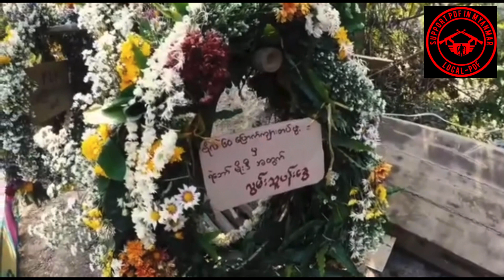မည်သူမဆိုတော်လှန်ရေးကိုအသက်ရှင်လျှက်အောင်မြင်ချင်ကြတာချည်းပါပဲspdfmm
တန်ဖိုးရှိတဲ့လူငယ်တွေ ကြွေလွင့်နေရတဲ့ နွေဦးတော်လှန်ရေး
တွန်းမယ့်အားတွေပဲလိုပါတယ်
သေမှတော့ R.I.P လဲမလုပ်ပါနဲ့တော့
ကျွန်တော်တို့လဲ အောင်ပွဲကိုအသက်ရှင်လျှက် အောင်မြင်ချင်ပါတယ် 🙏🏼🙏🏼🙏🏼
ရဲဘော်နေထက်ဝင်း(ခ)မိုးဒီ